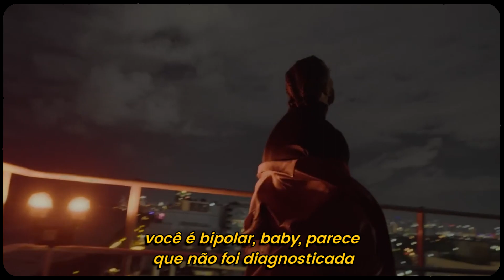drake - polar opposites (legendado)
algumas letras foram modificadas para melhor compreensão.

lyrics/letra:

yeah
ayy

tweakin' on vacation with me
you set limitations with me
why do i get treated different?
i don't know how you run the bases with me
then say nothing sacred with me
sun is setting on the atlantic, i bet a full moon is gonna show
wondering what rocks your boat
what keeps your heavy heart afloat

bipolar baby, seems like it just went undiagnosed
blocked me on everything, that's so immature, so unprovoked, i
don't even know why

had to plans to understand ya
mariana you broke my faith
why you gotta listen to the propaganda?
we just broke the ice, and now you're both leaving
i was being kind, i don't understand ya
you should let your sister be the voice of reason
either it's your text that i'm misreading
or it's just your actions are misleading
don't know how they do things in pristina
i just know the tension is increasing
it's plenty people dead to me still breathing
plenty other ways to get over people
you ain't had to step on me to gain freedom
no, no, you remind me of someone i think you know
you know and i know things that she didn't know
i'm not the same person i was five drinks ago
you tried to grease me, but we're not in mykonos
i don't get hurt much, but i'm not invincible
bidin' my time with you, then things got political
oh, i read your last text, you're gettin' bold
tellin' me what rocks your boat, what keeps your heavy heart afloat

i adore
i adore you
baby, i adore you
if i mentioned the pride before the fall
'cause i wanna risk it all for you
what they say 'bout the writings on the wall?
no clue
baby, i adore
i adore you
baby, i adore